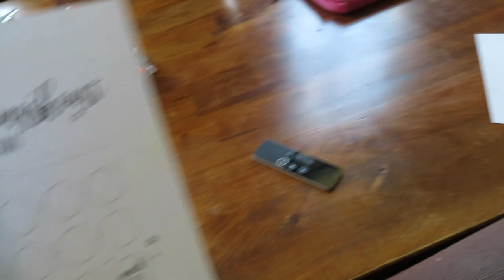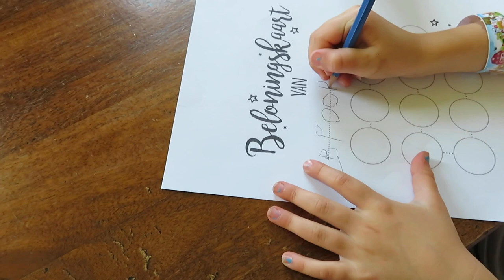EINDELIJK WISSELEN EN FLAUWVALLEN IN DE STAD • Mamavlog #34 | Mariliza Pauwels